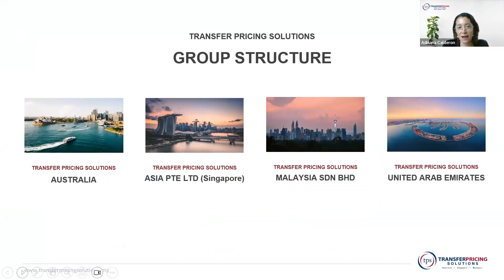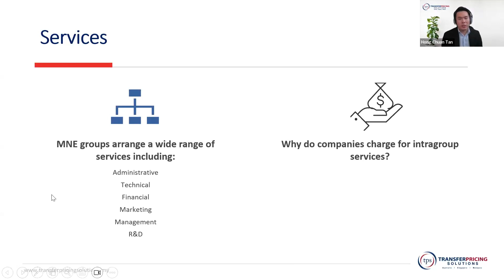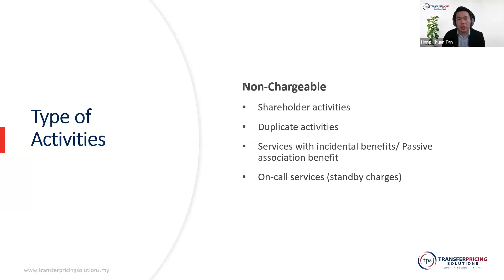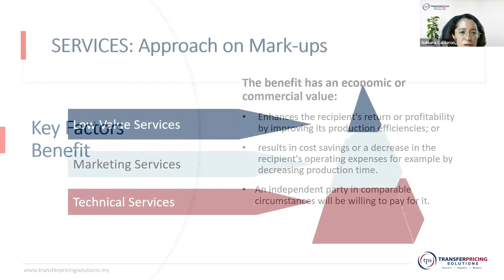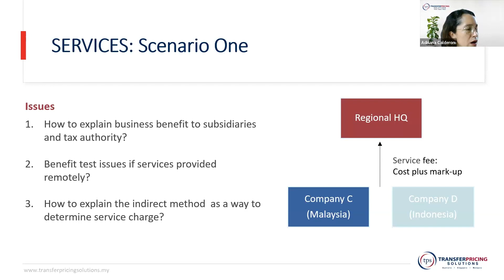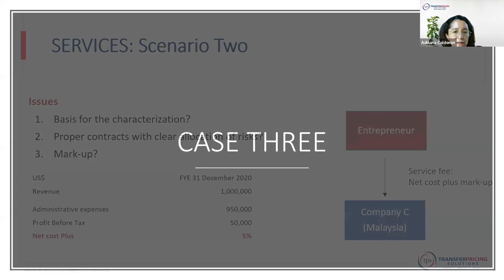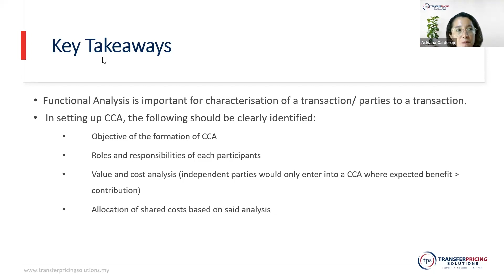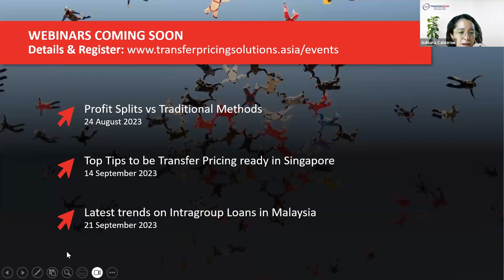Managing Intragroup Services in Malaysia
Are you looking to stay ahead of the curve in managing intragroup services in Malaysia? Join us for a webinar to learn about the latest
trends and best practices for ensuring success in this area.

During this webinar, you will:

- Get latest trends in intragroup services in Malaysia and offer advice on how to develop effective management strategies
- Learn about the advantages and disadvantages of certain approaches to managing intragroup services
- Learn some insights to be better equipped to make informed decisions that will benefit your organization